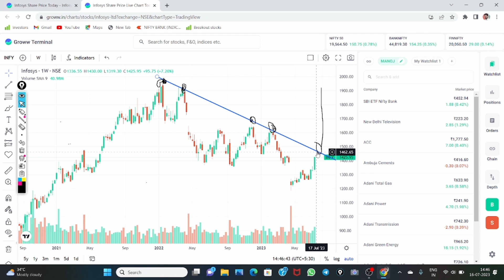Infosys breakout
Invest and trade with Kite by Zerodha, India’s largest retail stockbroker. Open an account now.

Hey investors, I'm inviting you to use fyers app. Its free and easy to use. Happy investing!